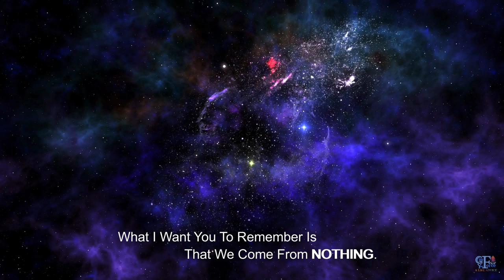How To Transform Your Life With 3 Simple Steps? A Life Advice for 2020 by Gainyourforce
You will truly benefit from this process. It is a matter of understanding in order to make a proper decision to live a better life.

If there is an area of your life that is not where you want it to be, through quotes, inspirational and motivational videos that I share can help to break free from the compulsive cycles and patterns of daily life. It is a matter of understanding in order to make a proper decision of what to do and what not to do. It is about creating you that will not be a hurdle in your life but making you aware that there is a FORCE within that wants you to design your own destiny.

By becoming consciously aware, I have attained a certain level of stability and mastery over my life. So, I have this desire to help people expand their awareness and get unstuck to reach their potential.